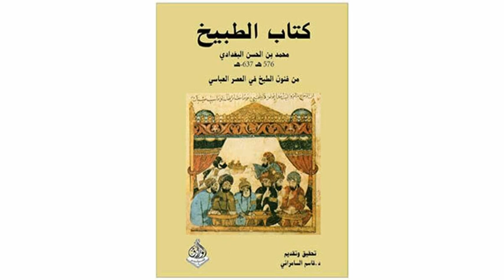Recipe - Halwa Yabisa